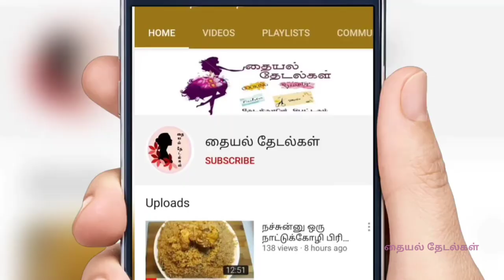உருளைக்கிழங்கு சீஸ் கேக் / Potato Cheese Cake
TaiyalTetalkal Sweet Potato Cheesecake is smooth, creamy and loaded with fall flavors. The crisp, buttery gingerbread crust makes it irresistible.Potato Cheese cake are an easy to make appetizer which are crunchy from outside and gooey and cheesy from inside.